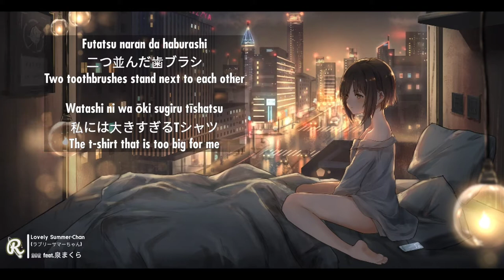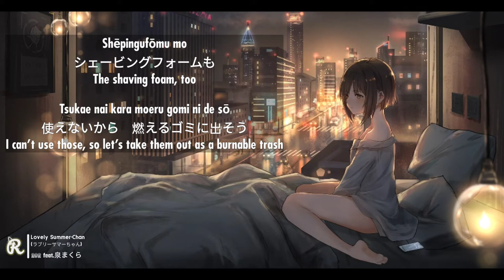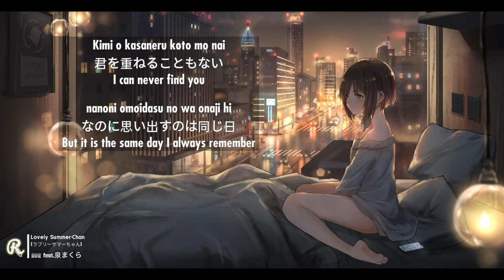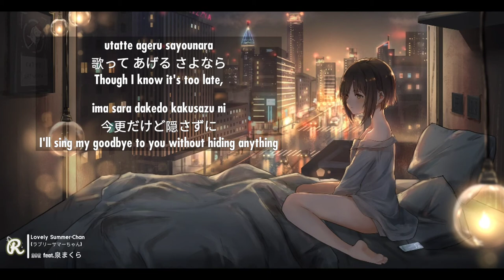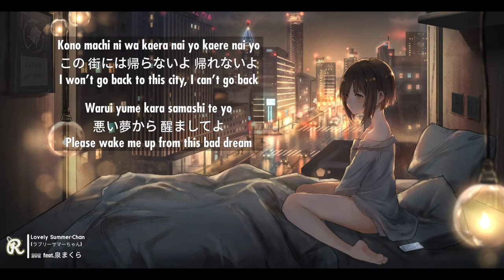ラブリーサマーちゃん ( Lovely Summer-Chan ) - 「202 feat. 泉まくら」 | Lyrics ° Romaji ° Jpn ° English °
ラブリーサマーちゃん / bubbly Summer-Chan - 「202 feat. Izumi Makura」

👈 Is this the music you're looking for 🤔
👉 You must listen to this song 🤩
👉 hmm.. I found "rare" song again 😍

"hmmm.. I found "rare" item😍 I really enjoyed this song, You should also listen too😁👍 But I'm sorry  if there are lyrics or translations that are 😔

Next🤔..